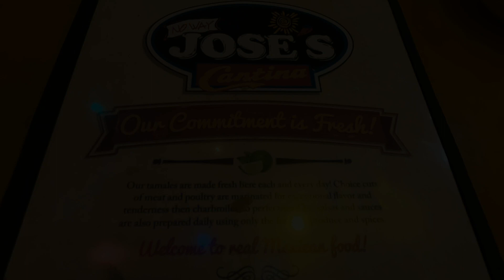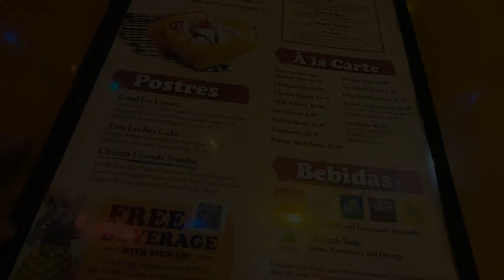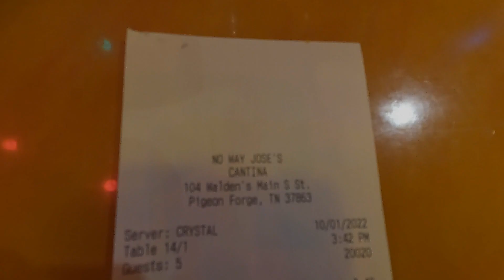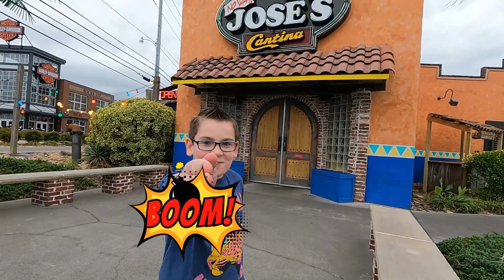No Way Jose's Restaurant Review in Pigeon Forge, TN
Please join us as we visit No Way Jose's.
They offer up affordable Mexican cuisine in the heard of a tourist trap.

Please send any packages to:
47 Allen Road